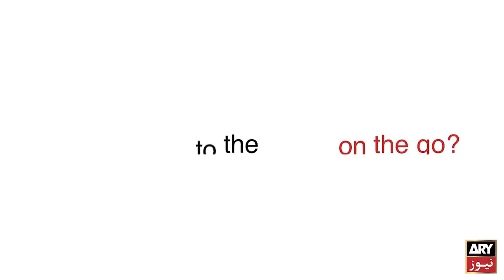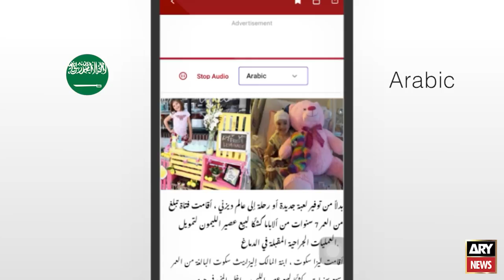The rest of the PSL matches will be played in Pakistan: PCB